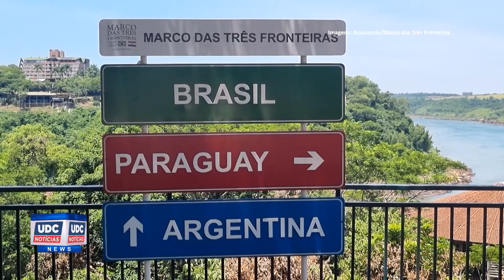UDC Notícias Web dia 02 de Agosto de 2024